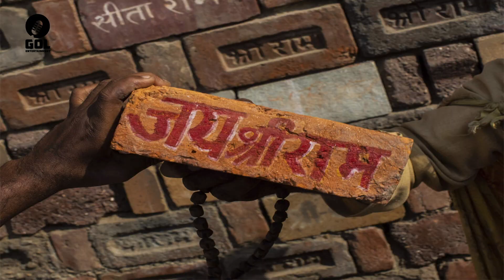Video | राम भजन | अयोध्या में श्री राम आए हैं | अटल सिंह | भग्ती निर्गुण | भोजपुरी पूर्वी गीत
► Album :- Ayodhya me shri Ram aaye hai
► Song :- Ram Mandir song
► Singer :- Atal Singh
► Lyrics :-  krishna Awara
► Music Director :- Akash Patel
►Feat :-
►Choreographer :-
►D.O.P :-
►Director :-
►Editor and Di :-
► Company/Label - Gol Entertainment
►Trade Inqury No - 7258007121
► Digital Head - Kamlesh Kumar 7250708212
► Managed Partner - Margin Media